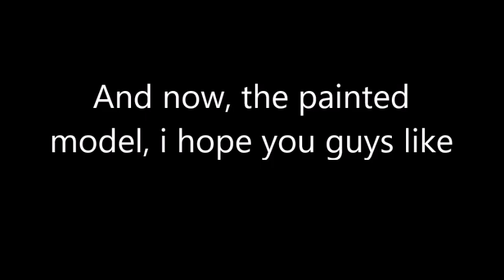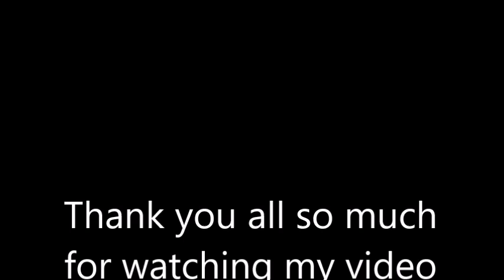Warhammer 40k Ork Army WAAAAGH Lord TieTin Finished photo mix up